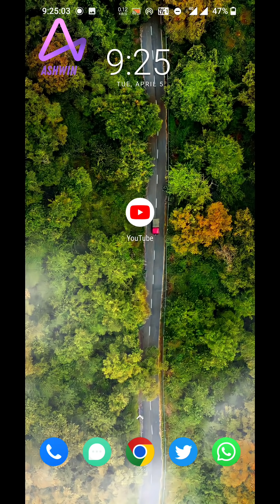TN PUBLIC EXAM SYLLABUS REDUCED 2022 | 10th 11th 12th PUBLIC EXAM LATEST NEWS TAMILNADU portion